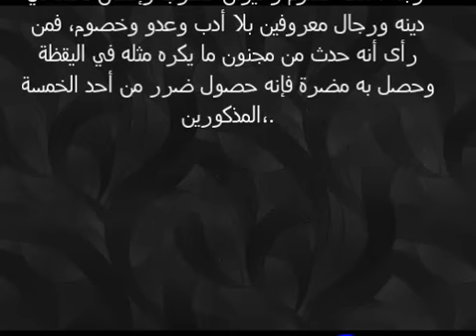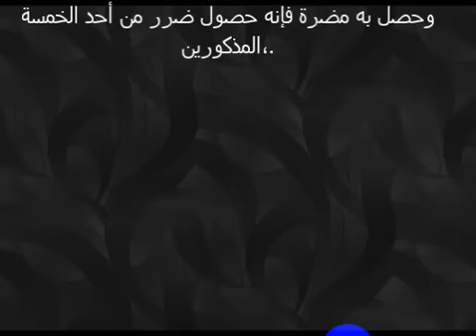تفسير حلم رؤية المجنون في المنام لابن سيرين